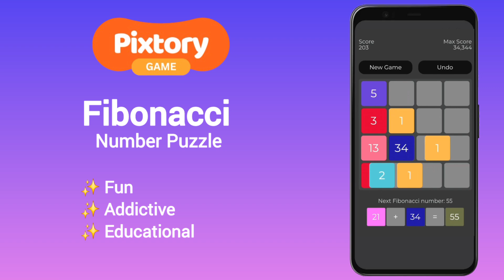Fibonacci Number Puzzle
A number puzzle game based on Fibonacci numbers.

- Fibonacci Number Puzzle Game is fun, addictive and educational!

- Fibonacci numbers appear unexpectedly often in nature, mathematics and arts.

- These numbers form a sequence, in which each number is the sum of the two preceding ones. It goes like 1, 1, 2, 3, 5, 8, 13, 21, 34, 55, 89, 144, 233, 377, 610, 987, ...

- You can learn more about this pattern and learn more about Fibonacci numbers by playing the game.

- In this game, you are expected to merge the numbers and get a higher Fibonacci number by swiping the board in the right, left, up and down directions.

- The game is over when you can't merge numbers anymore and no free space left for a new number.

- The aim of the game is to reach the highest Fibonacci number and get the highest score.

Musician: @iksonmusic